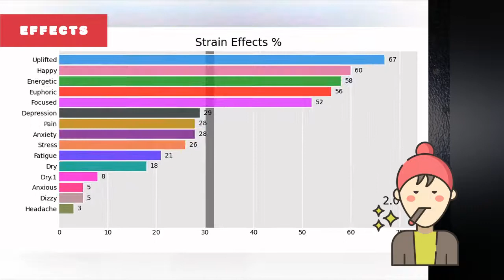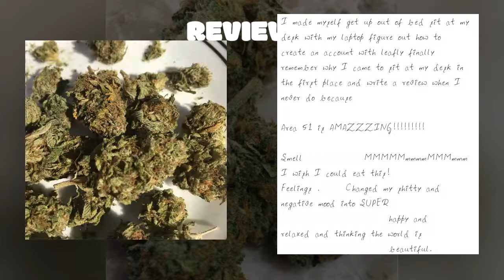Area 51 - All About This Strain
A sativa-dominant hybrid of unknown origin, Area 51 has a sweet smell with citrus and floral undertones and a smooth flowery smoke. Area 51 is a potent strain that will give consumersan immediate feeling of euphoria along with a relaxed yet motivated mentalfocus.
00:00 - Intro
0:00:10 - Area 51 Type
0:00:18 - Info About Area 51
0:00:29 - Area 51 THC & CBD Levels
0:00:39 - Area 51 Effects
0:00:50 - Area 51 Rating
0:00:58 - Area 51 Reviews